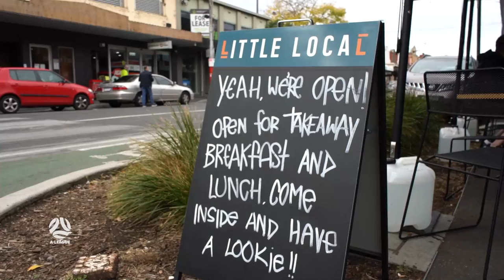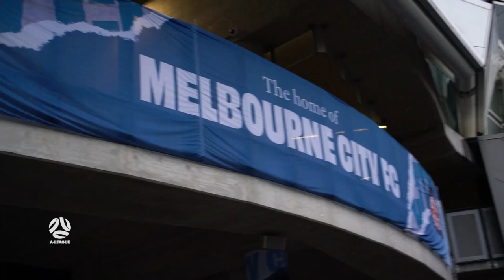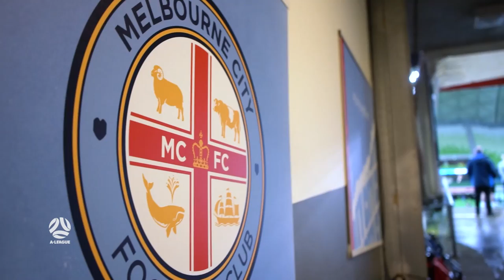Behind The Game | Tom Glover | Melbourne City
Melbourne City goalkeeper Tom Glover never intended to be a goalkeeper but took the challenge head on when he was young.

We go BehindTheGame with him as he goes to work between the sticks.
Enjoy the third part of this three-part series now!